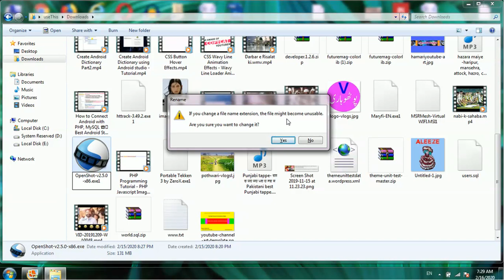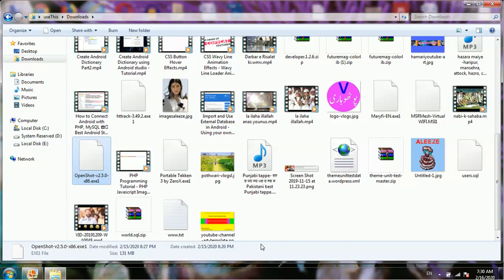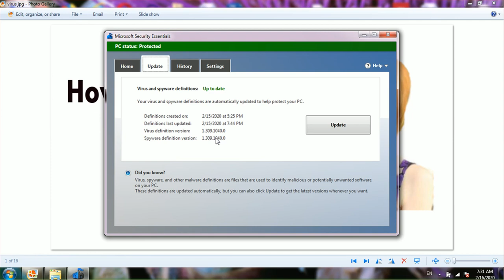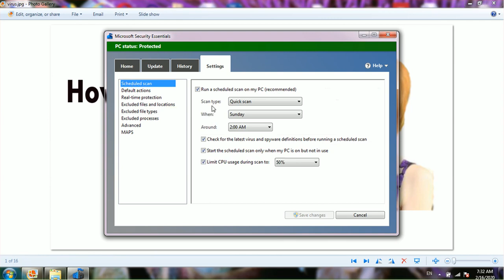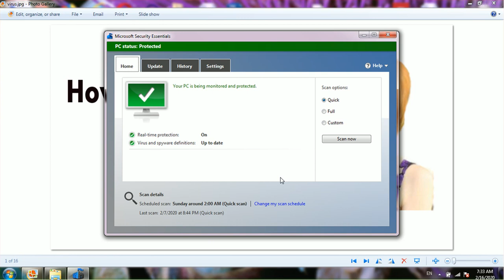Learn How to Protect Your PC from Viruses in Hindi/Urdu - Best Antivirus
Bestantivirusforpcfree Bestantivirusforwindows7 Bestantivirus Learn how to protect your PC/Laptop with an Antivirus in Windows. The best and fast Antivirus for Windows 7, 8, 10 users. Protect your computers from Trojan and malware for free.